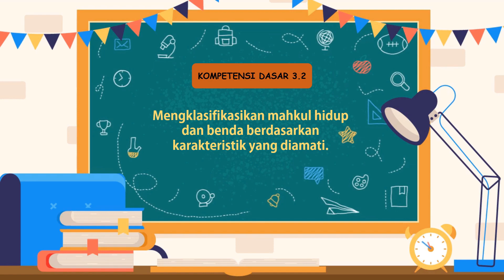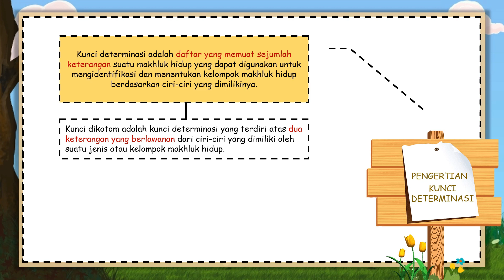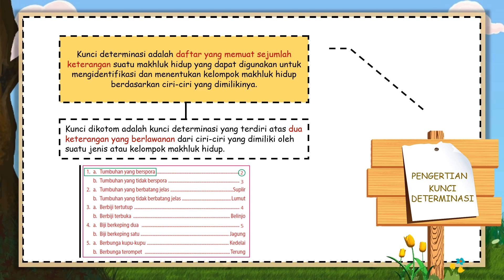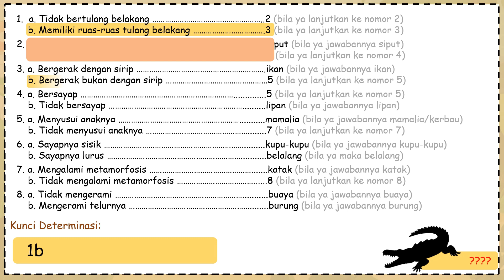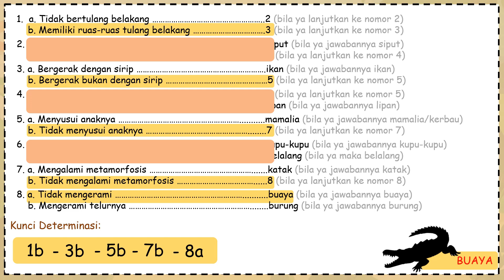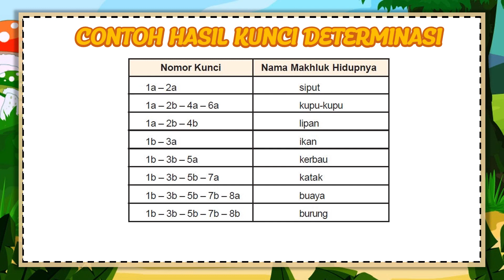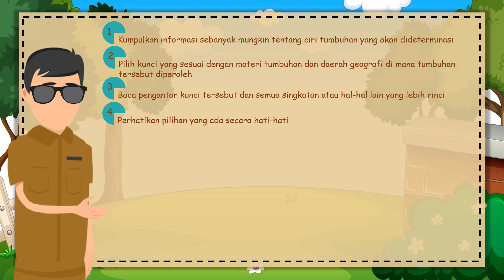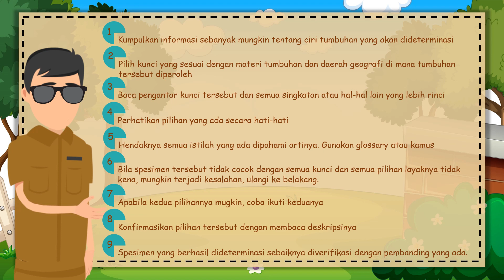IPA KELAS 7 BAB 2 | KUNCI DETERMINASI DAN KUNCI DIKOTOM | SUBBAB 4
Hallo sahabat gen dan guru hebat indonesia.
Gen Sukses Media berupaya untuk menyediakan video pembelajaran bagi guru dan juga siap untuk menjadi sahabat belajar anak-anak di rumah. kali ini gen sukses membagikan video pembelajaran IPA kelas 7 BAB  2 kompetensi dasar 3.2 dan video kali ini menjelaskan materi klasifikasi makhluk hidup tentang subbab mengenal kunci determinasi dan kunci dikotom ipa kelas 7 bab 2 semester 1 smp dan mts.

referensi:
Widodo, Wahono. 2016. Ilmu Pengetahuan Alam. Kemendikbud.

Ipa Kelas 7 Bab 2 kunci determinasi dan kunci dikotom ipa kelas 7 bab 2 smp

Pembahasan penting pada materi
Pembuka Pembelajaran: 0:00
Kompetensi Dasar: 0:38
Pengantar materi kunci determinasi: 1:06
Pengertian Kunci Determinasi: 2:15
Cara menggunakan Kunci dikotom: 3:53
Contoh hasil kunci determinasi: 6:53
Cara membuat kunci dikotom: 7:40
Saran saat menggunakan kunci dikotom: 9:06
penutup materi: 10:45